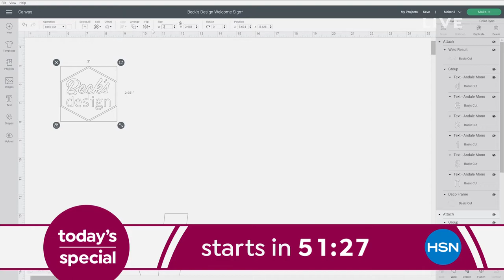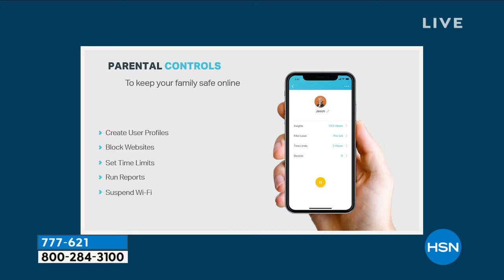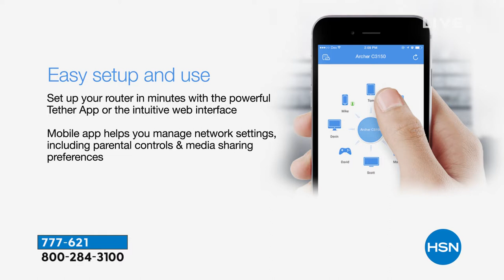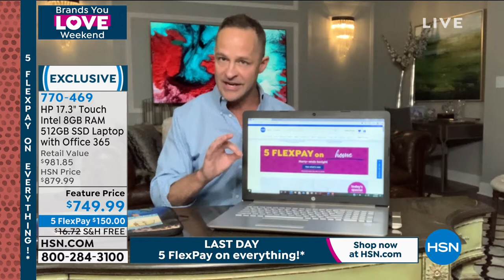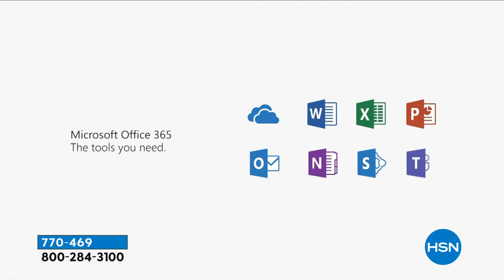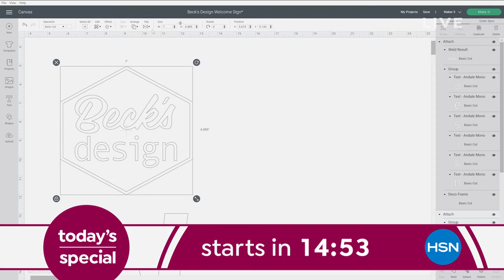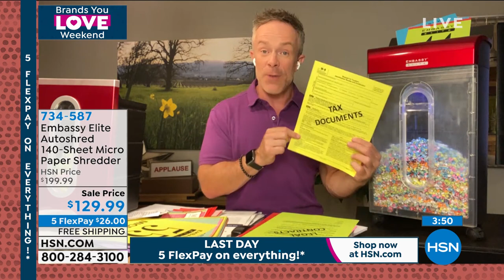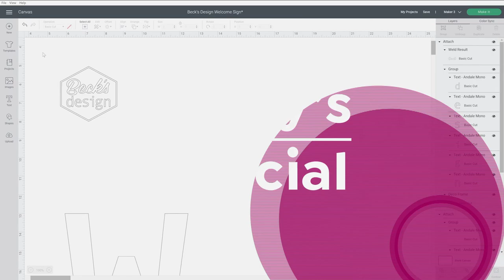HSN | Electronic Connection featuring HP 08.22.2021 - 11 PM